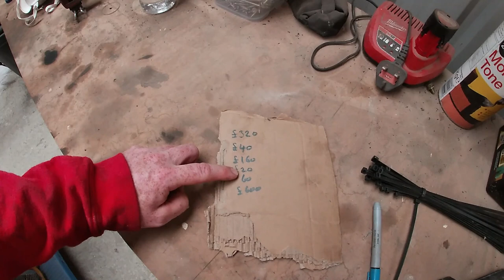Homemade Dump trailer BUILD /Tipper trailer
Tipper trailer build using an old bed of a truck and two ford transit axles 10/6